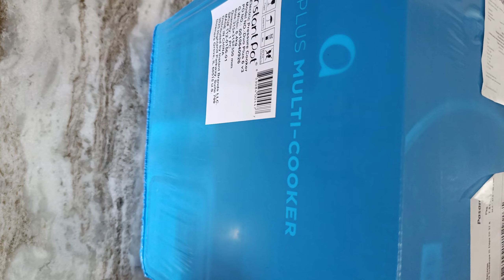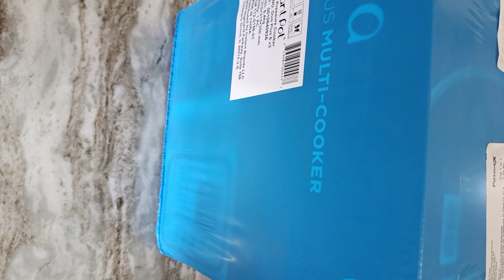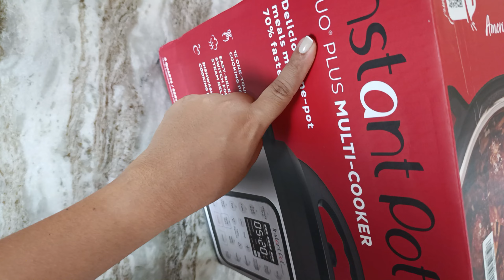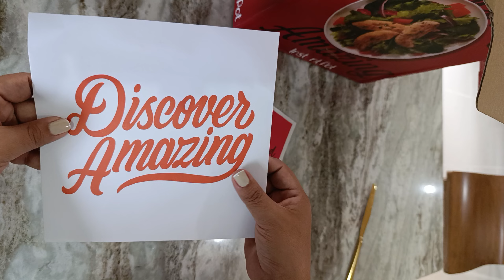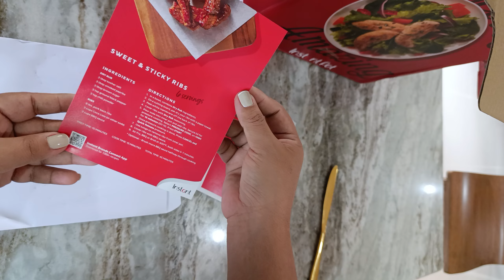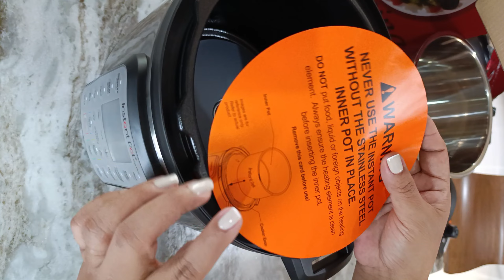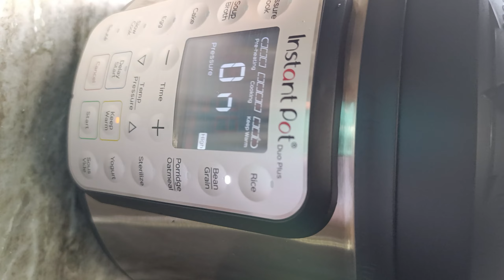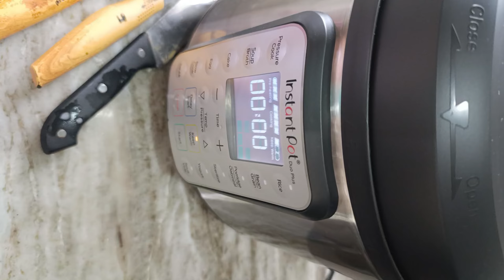UNBOXING + REVIEW INSTANT POT DUO PLUS 6QT 9 EN 1 olla 🍲 Haciendo Garbanzos // Cocina Con Nelu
👋🏼 YO SOY LA CAJITA DE DESCRIPCIÓN 👇🏼